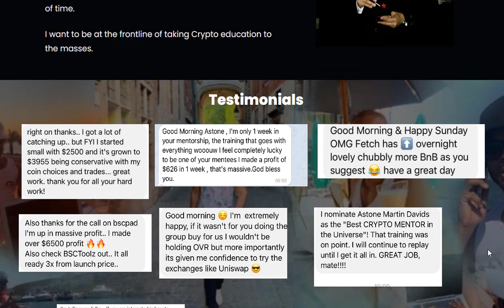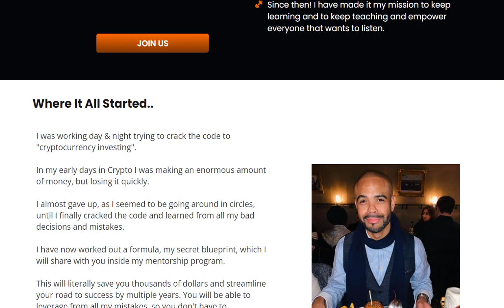100X Crypto Mentor Review 70% OFF The Regular Price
100X Crypto Mentor Review 70% OFF The Regular Price

The 100X Crypto Mentor program is a game-changer for anyone looking to unlock the potential of crypto investing. With Astone Martin Davids as your mentor, you will gain access to a wealth of knowledge, resources, and insider tips that can significantly enhance your investment journey. Don't miss out on this limited-time opportunity to join the program and propel your portfolio to new heights. Embrace the power of crypto investing and embark on a path to financial success with the guidance of the 100X Crypto Mentor program.

Click the link below now to get 100X Crypto Mentor with 70% OFF The Regular Price + exclusive bonuses worth thousands of dollars. Don't miss out!